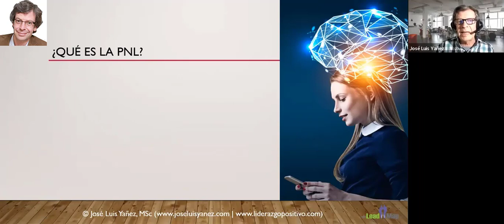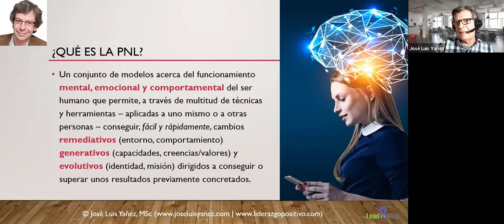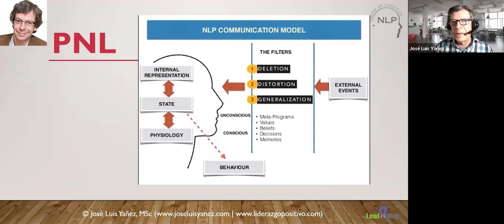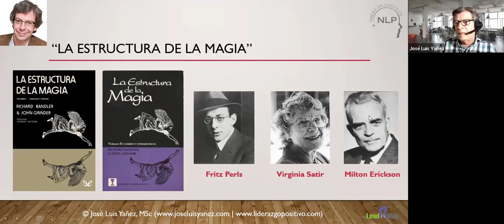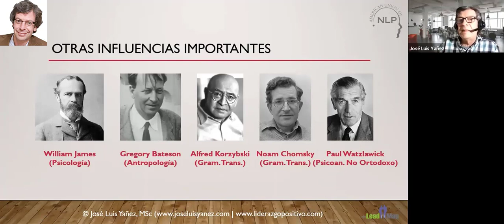PNL, Meta-Cognición y Cambio Personal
🤩 Curso GRATIS "PNL: Diseña tu Realidad" 🤩. Accede al curso ahora (no es necesario registrarse, acceso directo inmediato aquí)

El concepto de metacognición se refiere a la capacidad de las personas para reflexionar sobre sus procesos de pensamiento y la forma en que aprenden. Gracias a la metacognición, las personas pueden conocer y regular los propios procesos mentales básicos que intervienen en su cognición.

Esta capacidad, que se encuentra en un orden superior del pensamiento, se caracteriza por un alto nivel de conciencia y de control voluntario, ya que permite gestionar otros procesos cognitivos más simples. El conocimiento sobre la propia cognición implica que un individuo es capaz de tomar conciencia del funcionamiento de su manera de aprender y comprender por qué los resultados de una actividad han sido positivos o negativos.

En mi experiencia, PNL te permite desarrollar enormemente tus capacidades meta-cognitivas, lo que su vez resulta tremendamente útil a la hora de entender y dirigir, con más propósito, tus procesos de cambio, desarrollo y crecimiento personal.

En este vídeo comparto contigo una breve explicación de por qué la meta-cognición está en el ADN de la PNL.

📌 Si te interesa, accede ahora a mi 🤩 Curso GRATIS "PNL: Diseña tu Realidad" 🤩

TODOS MIS CURSOS ONLINE Y SERVICIOS PROFESIONALES:

| Entrenamiento activo en "Soft Skillls", online, presencial, híbrido.
| Certificación Internacional en PNL (Practitioner & Master Practitioner)
| Entrenamiento y Consultoría en Liderazgo Positivo
| Curso Online + Coaching en Storytelling!
Curso Online + Coaching en Transformación Positiva del Estrés
| Curso Online "PNL Mastery I (Fundamentos Esenciales)
| Curso Online "PNL Mastery II (Técnicas y Aplicaciones)
| Reserva tu Sesión de Coaching o Consultoría conmigo.
| Todos mis cursos y sesiones de Coaching con PNL